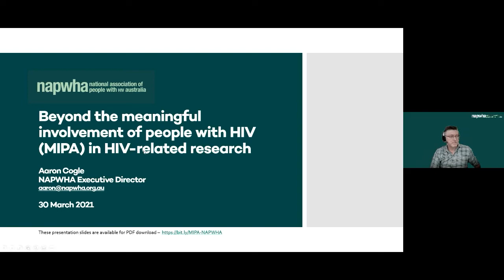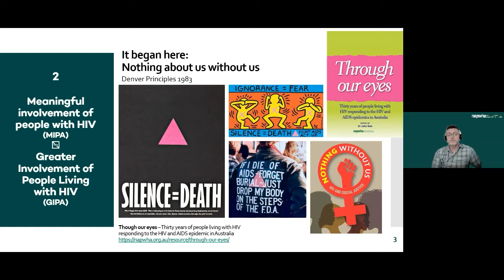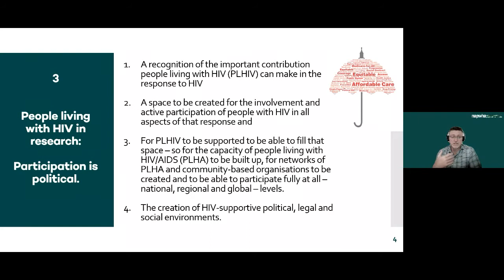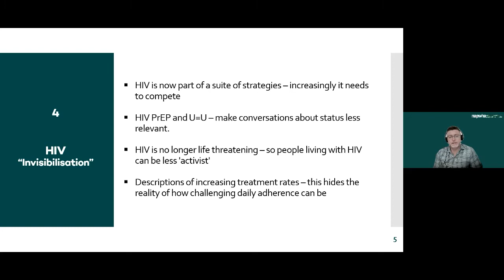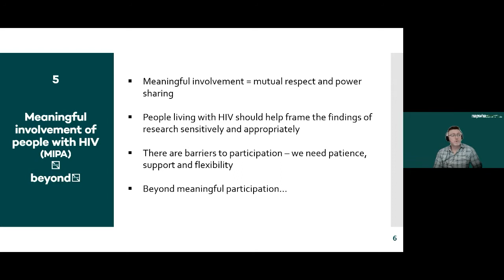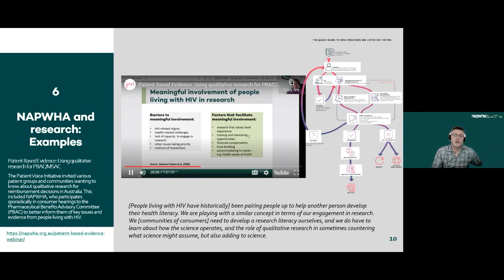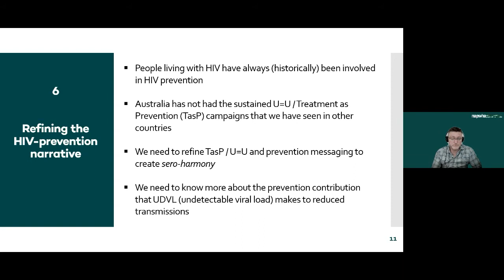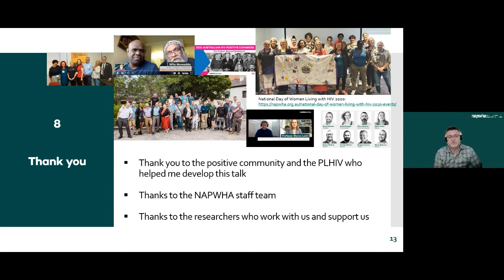Mr Aaron Cogle – Beyond the meaningful involvement of people with HIV in HIV-related research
Mr Aaron Cogle, Executive Director of National Association of People with HIV Australia (NAPWHA), talks about the important role people with HIV play in HIV-related research and where the gaps are in our current understanding.

Kirby Institute Seminar Series – 30 March 2021

People with HIV have a long history of involvement in HIV-related research. However, their specific role in HIV prevention has yet to be fully understood. Aaron will analyse what constitutes the ‘meaningful involvement’ of people with HIV, how we move beyond mere involvement to something more substantial, and what we can gain by changing the narrative around HIV prevention research. Aaron will also talk about how NAPWHA utilises research about positive people and where the gaps are in our current understanding of the Australian HIV-positive population.

0:00​ Webinar welcome
1:17​ Introducing Mr Aaron Cogle
1:54​ Mr Cogle on beyond the meaningful involvement of people with HIV (MIPA) in HIV-related research
30:22​ Q&A

Mr Aaron Cogle
Executive Director, National Association of People with HIV Australia (NAPWHA)

Aaron Cogle is the Executive Director of the National Association of People with HIV Australia. Before that, he worked for the NHS in HIV prevention and sexual health. He has qualifications in Law and Policy.